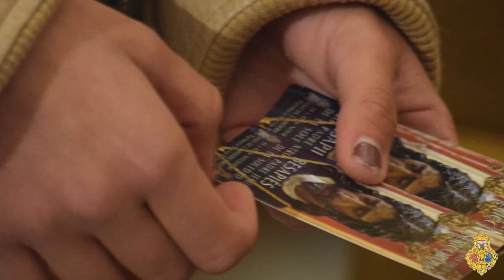Oración de los miembros de la mesa En tu Soledad a Nuestro Padre Jesús de la Soledad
Antigua, Venerable Hermandad y Cofradía de nazarenos de Nuestro Padre Jesús de la Soledad, Negaciones y lágrimas de San Pedro, María Santísima del Dulce Nombre y San Francisco de Asís.

Texto de la oración.
Hoy, Sábado de Pasión, contábamos las horas para poder acompañarte por las calles de Málaga. Con ojos llenos de lágrimas y con una gran resignación entre nuestros hermanos, no te llevaremos sobre nuestros hombros ,debido a esta situación tan desoladora y dramática que tu pueblo cristiano está viviendo, pero no queremos estar tristes y seguir recordando esos Domingos de Gloria y que al cerrar los ojos volvamos a sentirnos cerca de tí y como cada año viene a mi humilde memoria tu imagen esplendorosa y elegante en ese tinglao mirando a nuestra Parroquia de la Divina Pastora, este año inalcanzable para todos, pero te seguimos sintiendo en nuestros corazones como un sueño divino que comienza así:

Domingo de Ramos, tres toques campana y otra vez nos olvidamos de todo y sólo nos dejamos llevar por tí. Nos fundimos en tu sentir, en tu dolor, en tu Soledad y pensamos: ¿Por qué estamos aquí, qué nos hace sentir tan plenos y tan seguros? Pero no tenemos respuesta y cada año volvemos a pasar contigo horas de duro, pero a la vez placentero esfuerzo que después se ven recompensadas mirando tu cara morena. La oscuridad y el silencio de tus pasos crujiendo por las calles de Málaga nos hace sentirnos más fuertes, más seguros y rebosantes de fe para predicar al pueblo entero que nos estás solo, que toda Málaga te acompaña en tu Soledad, que aquí tienes a tus hijos de fe que harán que no te derrumbes, Padre Mío. Y con hombros doloridos te subiremos hasta el más alto reino celestial.
No importa el dolor, sólo nos importa acompañarte en tu caminar divino sin mirar atrás, olvidando nuestros rencores, nuestras debilidades, y vamos pidiéndote a ciegas ser mejores hermanos, ayudar al que más necesita, acompañar a los que están solos y así, poco a poco fundirnos en uno sólo, culminando esta aventura de fe y amor hacia tí, mi Señor.

Y ya va llegando la noche y tus pasos se van oyendo desde calle dos Aceras. Otro año más consigo dibujar el sueño de verte andar con tu elegancia y solemnidad que te caracteriza. Y llegas a tu Plaza de Capuchinos para encontrarte con tu Madre María Santísima del Dulce Nombre, que viene detrás de tí deseando abrazarte de nuevo. Y ambos, cogidos de las manos ,cuán enamorados, te pedimos que el próximo año nos llenes de esperanza, salud, fe y amor. Se va acabando este bendito sueño pero no quiero irme sin antes miraos a los ojos y pediros por nuestras familias, los amigos, por los seres queridos que descansan en la gloria, por los pequeños que vienen en camino y crecerán en vuestro regazo, para que nos deis fuerza para estar otro año más debajo de vuestros varales, por mis hermanos que codo a codo y trabajando en bloque hacen bombear este corazón capuchinero.
Por todo eso y por lo que vosotros y yo sabemos…